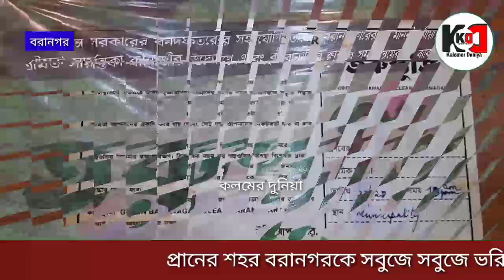বরানগরকে সবুজে সুবজে ভরিয়ে তুলতে "তরুস্তুতি" প্রচেষ্টা বিধায়িকা সায়ন্তিকা ব্যানার্জীর